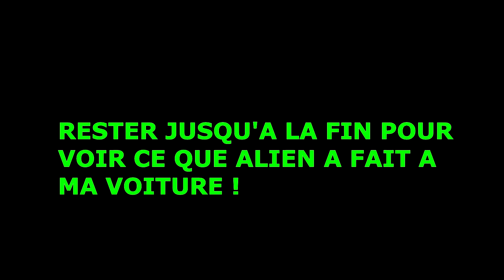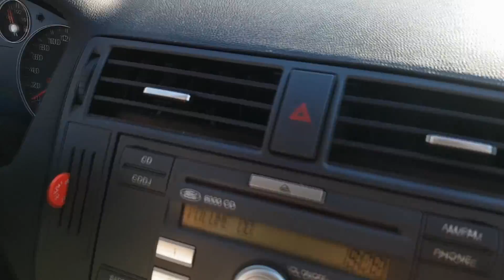IL CASSE MA VOITURE !